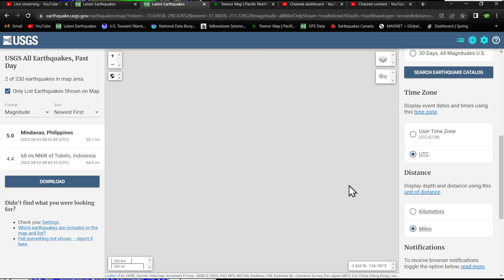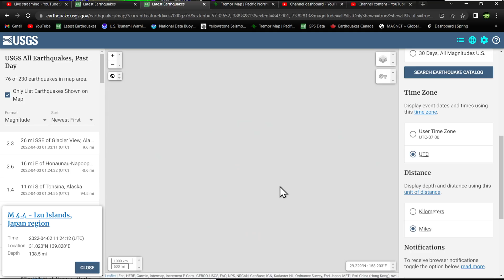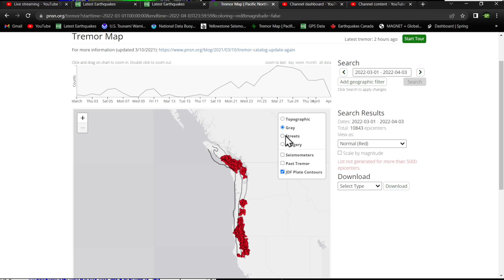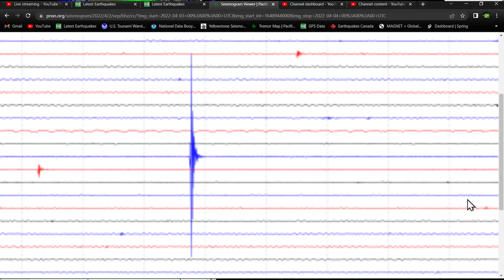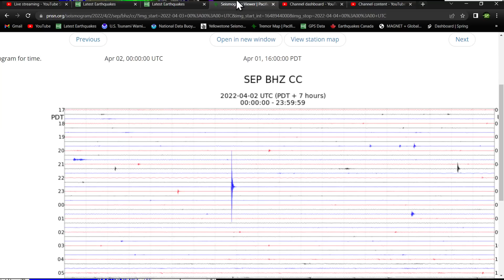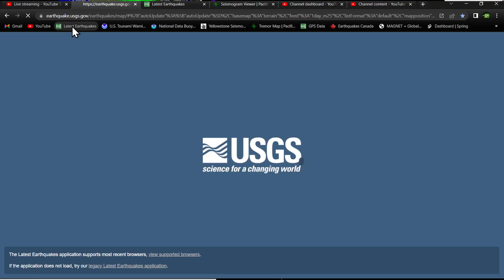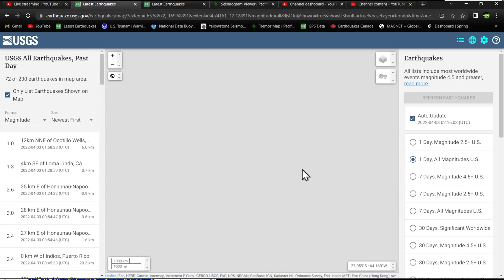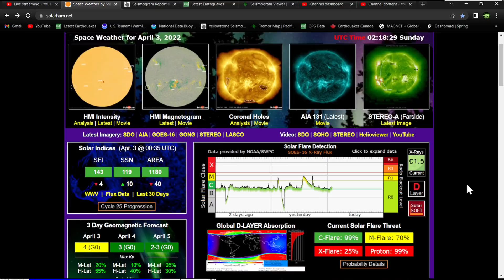Japan Earthquake uptick.. Cascadia Tremor elevated.. Saturday night update 4/2/2022